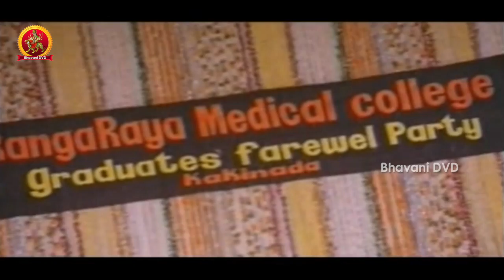Radhika Became Doctor To Help Poor - Introduction Scene - Palletoori Monagadu Movie Scenes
Watch Palletoori Monagadu Full Movie Scenes.

    Starring: Chiranjeevi, Radhika, G.Maruti Rao, Poornima, Suthivelu,
         R.Narayana Murthy, Rajesh, Suthi Veerabhadra Rao And Among
            Others.

Director: S.A.Chandrasekhar.
Producer: Midha Rama Rao.
Music Director: K.Chakravarthy.